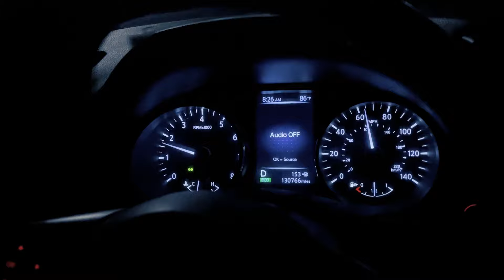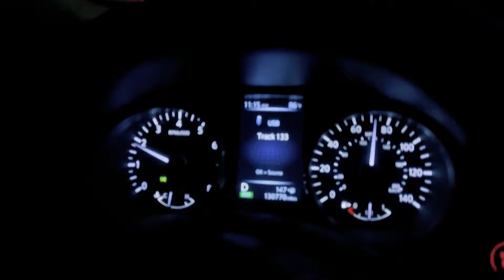SHAFQAT AMANAT ALI TAKES OVER HOUSTON WITH AN UNFORGETTABLE CONCERT !!!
Shafqat Amanat Ali made one of the most EPIC entry in his concert and we had an amazing breath taking experience!!

Listening to Shafqat Amanat Ali and his son Saadat Sahfqat Amanat Ali was like listening to the live music, his voice is just out of this world. We covered as much as we could.

Apologies If we made mistakes while shooting as this was our first ever vLogs :)

Ab reels bhi dalengi to hamara Instagram bhi follow kar he lo ;)

Jald he Milte Hain!